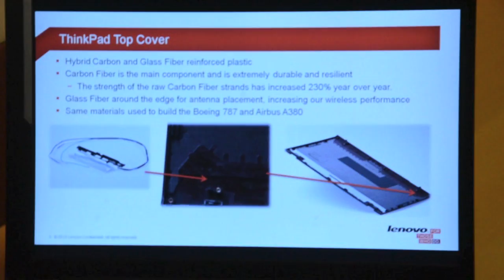Lenovo ThinkPad T430S Teardown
Lenovo's technical manager Steven Cheng takes a through the insides of the company's new slim business notebook, the T430S.